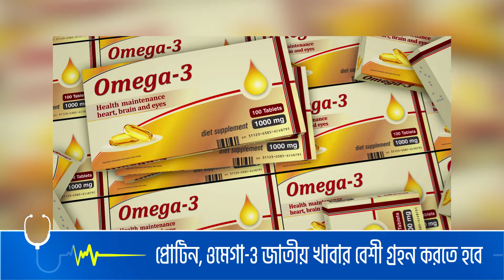শ্বেতী ছোঁয়াচে বা জীবাণুবাহিত রোগ নয় |Vitiligo Symptoms, Causes & Treatment |The Business Standard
Vitiligo is not a contagious disease
শ্বেতী ছোঁয়াচে রোগ বা জীবাণুবাহিত রোগ  নয়। অধিকাংশ ক্ষেত্রে চিকিৎসায় এই রোগ ভালো হয়। এই রোগ সম্পর্কে কুসংস্কার ও ভুল ধারণা দূর করতে হবে। মূলত অসচেতনতার কারণে শ্বেতী রোগীদের সামাজিক জীবন সীমিত হয়ে পড়ে। রং তৈরি করার কোষ অকার্যকর হলে ত্বকের রং বিবর্ণ হয়ে যায়, এটাই শ্বেতী। শ্বেতী হলে তা শরীরের অন্য কোনো অঙ্গে বিরূপ প্রভাব ফেলে না। করমর্দন, আলিঙ্গন বা অন্য কোনোভাবে এই রোগ সংক্রমিত হয় না। এ নিয়ে টিবিএস স্টুডিতে বিস্তারিত কথা বলেছেন- চর্ম ও যৌন রোগ বিশেষজ্ঞ, ডা. জান্নাতুল শারমিন জোয়ার্দার বিস্তারিত দেখুন ভিডিতে।